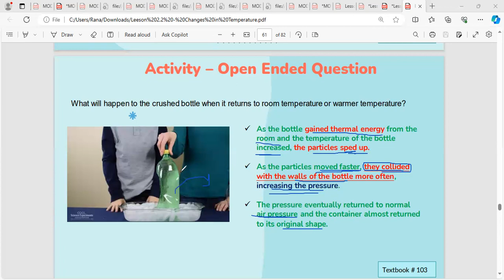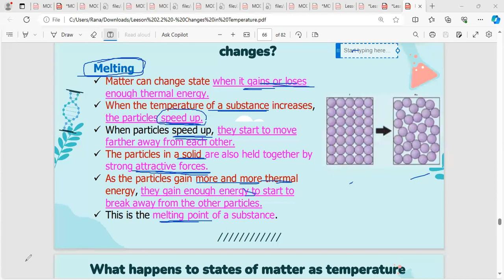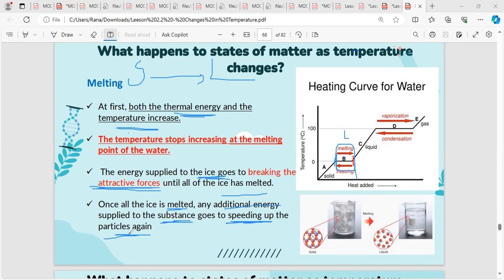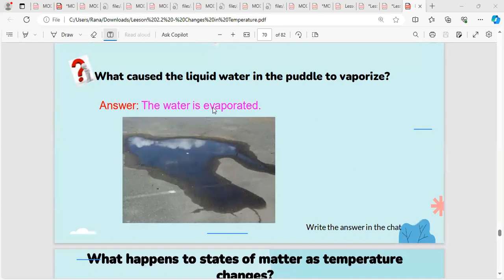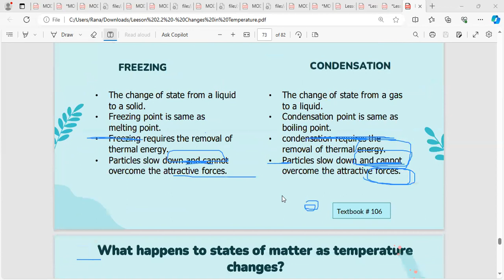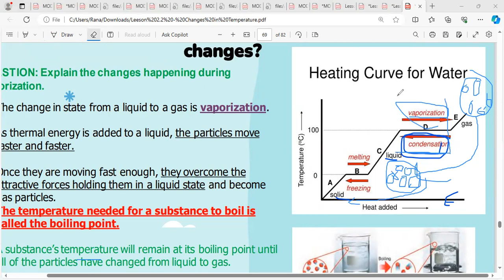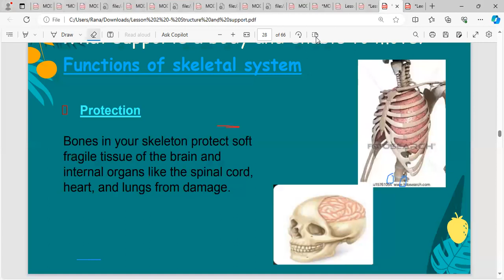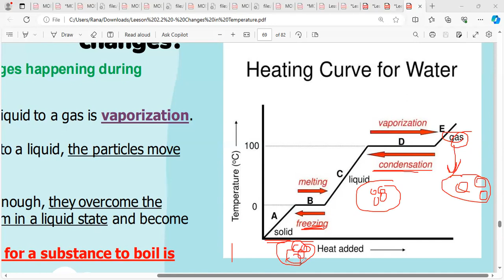سابع درس التاني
‏مستند من ehab04097